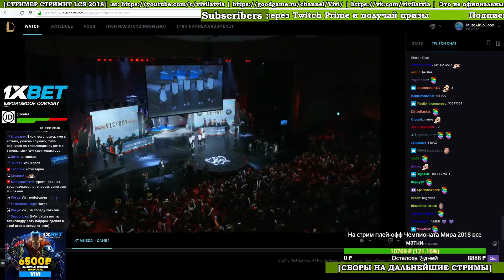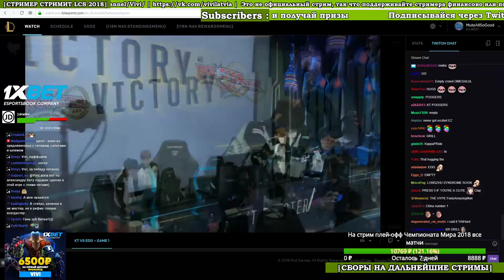KT vs. EDG Must See | День 4 Игра 6 Worlds Groups Stage 2018 | KT Rolster vs. Edward Gaming